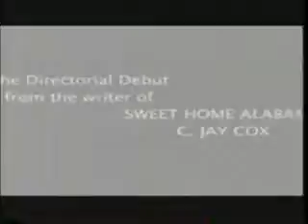Latter days tralier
This is an amazing movie, I cried watching it - the message was very good and deep but the whole movie wasn't boring at all, everything linked and match very well ... really this is the best gay movie I've ever watch.. a MUST watch movie. beautiful.

P.S. for people who come across and posted comments like I'm a fart or gay homo whatsoever, im not saying if you are close-minded or not, but dude, I'm a GIRL!!